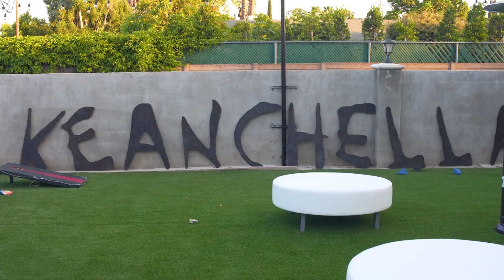KEANCHELLA - ALEMANY 2023 GRAD PARTY